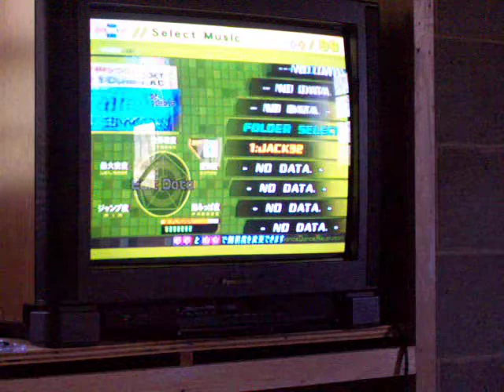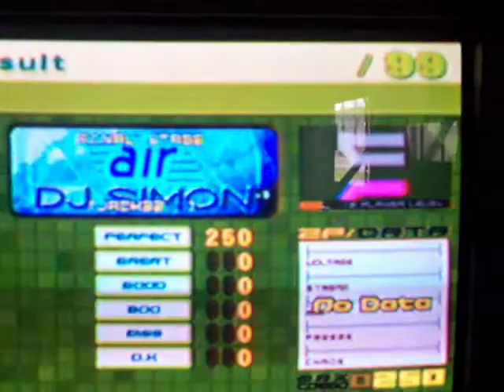250 Jackhammer Challenge 130 bpm AAA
250 8th jacks at 130 bpm.